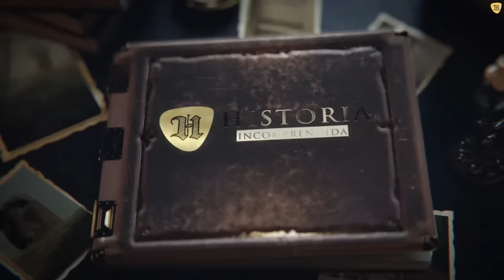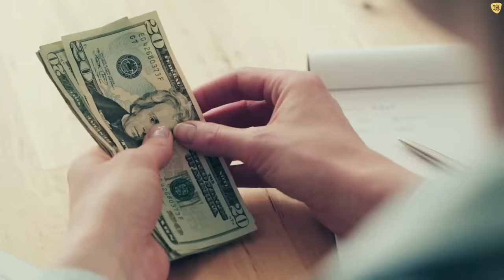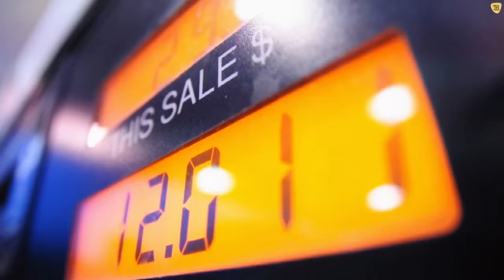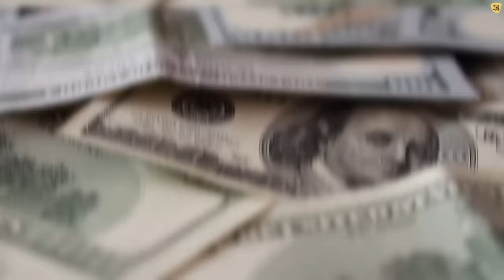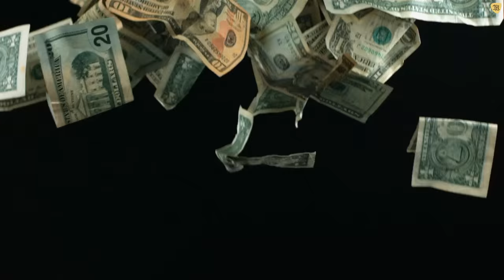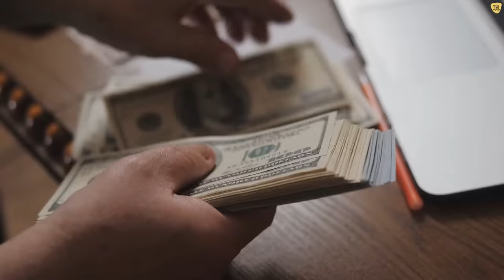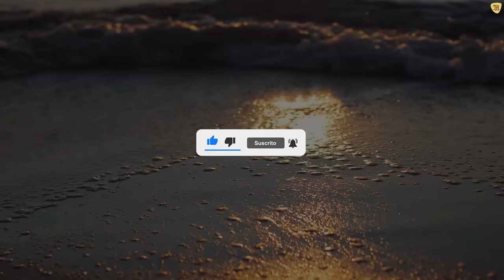Así Fue La Trágica Vida de Henry Hill, el gánster que inspiró la película Goodfellas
En este video vamos a repasar el auge y caída de Henry Hill, un mafioso que estuvo involucrado en impresionantes episodios criminales e inspiró una famosa película.